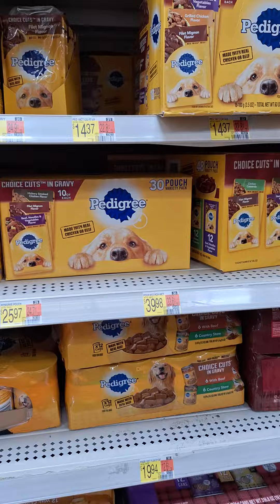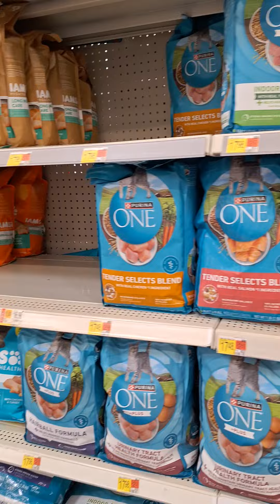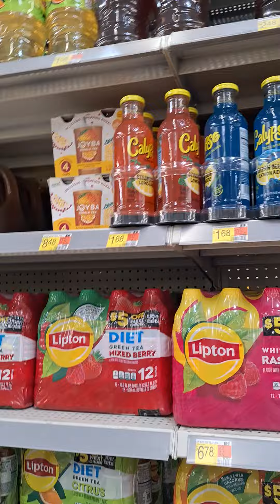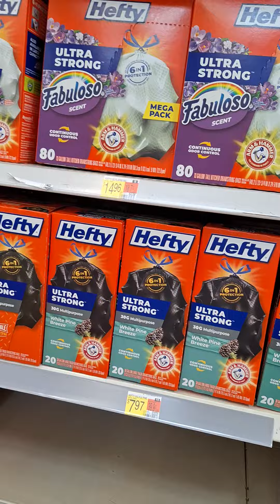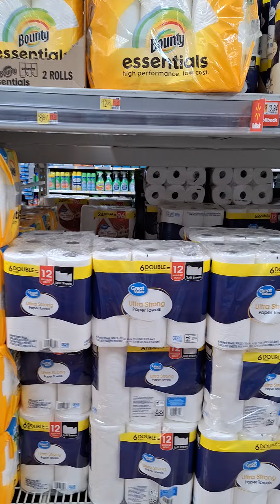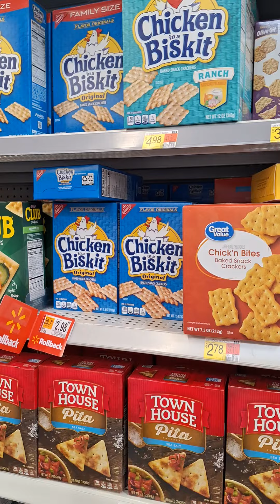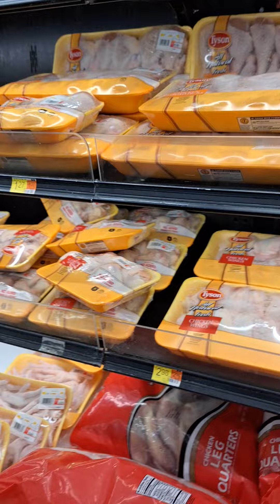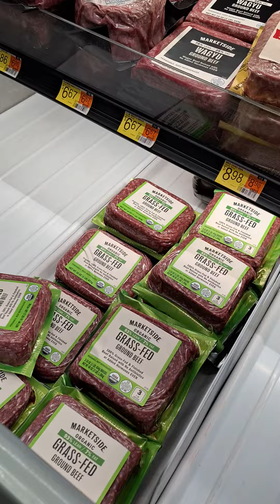west central mn walmart